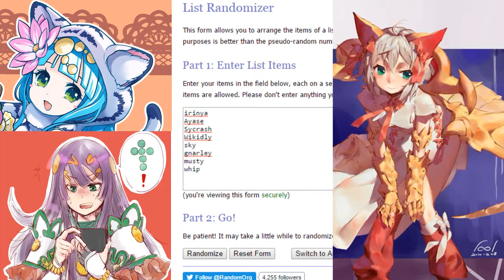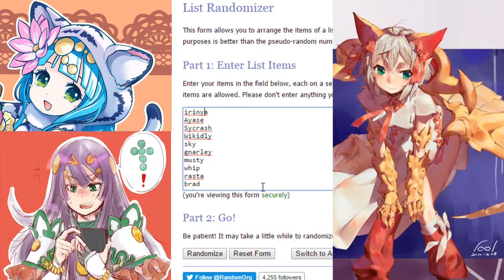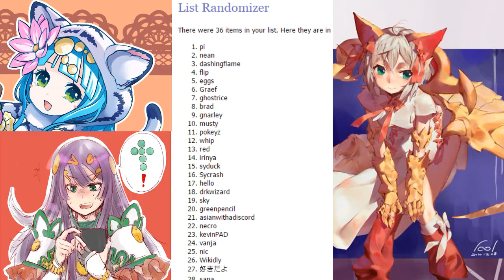Happy New Years!